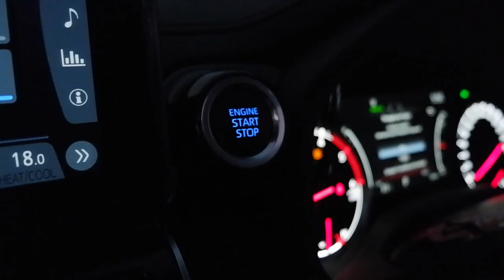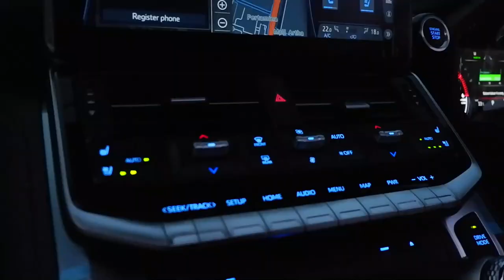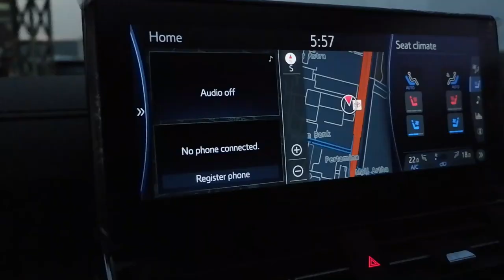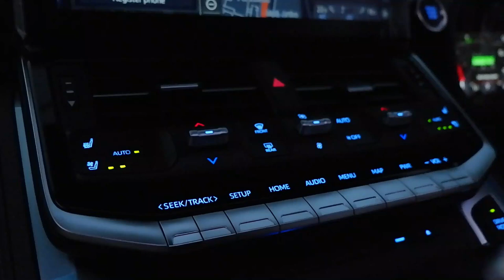DAD'S OTO || TOYOTA LAND CRUISER 300 VXR 2022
Assalamu'alaikum,

Halo Sobat Dad's Hobby Semuanya

Alhamdulillah kami mulai mengudara lagi
Kali ini kami mengunjungi Salah Satu Dealer Mobil terbesar dan sudah cukup lama exist,.
Review mobil ini dapat terlaksana berkat kerjasama dengan:
AUTO 2000 YOS SUDARSO
Bpk Dian Anton

Gear :
• Main Camera : FUJI FILM
• Secondary Cam : HUAWEI
• Gimbal : Dji Osmo 2

Personel:
Host                  : DIMAS
Kameraman 1 : Amirul
Kameraman 2 : Mulyadi
Editor                : Amirul